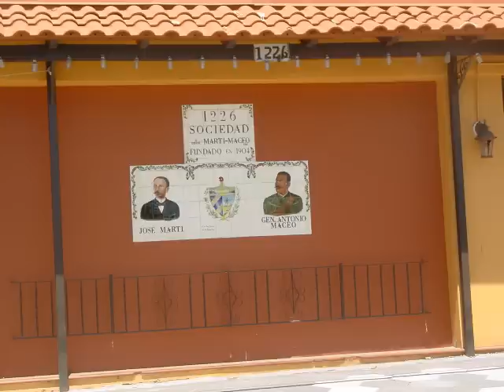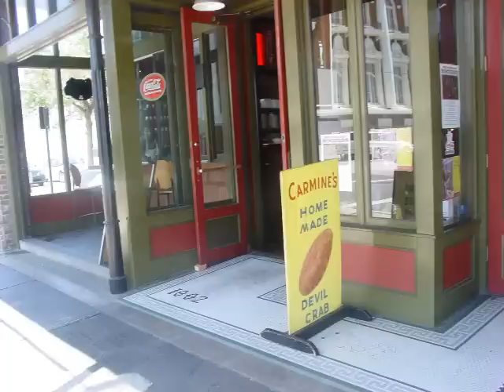Ybor City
I posted a tribute to the community of West Tampa several months ago, and I received an enormous amount of positive feedback about it, as well as suggestions on projects you might like to see in the future. Well, this next video is a direct result of that feedback. Its about another community that I've had ties to since birth (Gonzalez Clinic); the historically rich, culturally diverse, and aesthetically captivating community of Ybor City. I'd like to dedicate this project to my father, who was employed, for nearly 30 years, at one of Ybor's most prominent landmarks, the Columbia Restaurant. He was always very proud to be a member of that establisment. He was able to support our family by working his way up from bus boy to waiter, and then to maître d. Today would have been his 87th birthday. Thanks for all you did for your family. I love you, Papi...always...